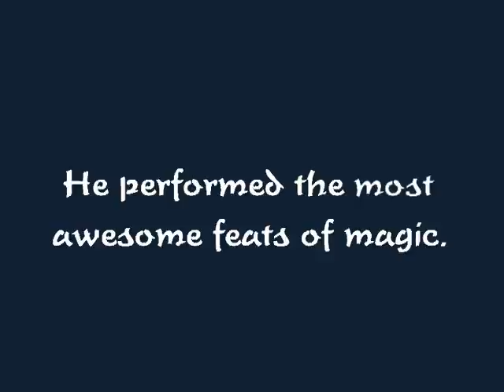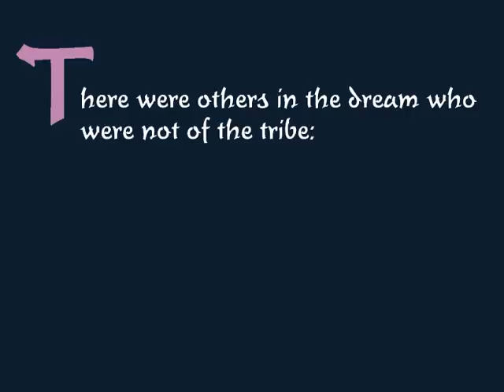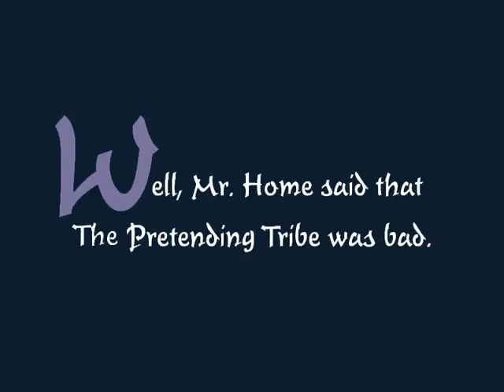The Rites of Pretending Tribe by John Dimes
The Rites of Pretending Tribe
by John Dimes

The children of the town of Asidelene are stricken with a bizarre sleeping sickness, save for one boy, Jarred, who does not easily succumb to the malady--for he knows its cause. It is the Pretending Tribe: Long Nails, the gentle giant with the bejewelled nails; Lord Fritter, the rascally speedster; Withershins the pickpocket; Batik, the dark lady; and their regal master Flicker, whose power alone holds sway over the minds and dreams of all the children.

Jarred is pursued by the Tribe, but is eventually, and safely companioned by several otherworldly individuals: The Lady Celeste Regent, a kindly practitioner of magic more than witch; the empathically gifted Abigail Ahern; the learned Noto Patria, and the mystical entity Mr. Home, a denizen from an eldritch and beneficial realm called Amodie Caboe, The Common Wheel.

Mr. Home and his team of fellow magicians concoct a plan to overthrow Flicker and his Pretending Tribe, but Flicker proves to be a far more cunning adversary than they ever realize, for he is a most deceptively convincing character. His powers, and his promises, are most seductive. Want to be a pirate? Want to be a knight? Want to fly? Certainly one can, if one chooses to come unto him.

Whatever, whereever, whomever one wishes to be is all there for the asking. Can all be fully realized there in slumber. All one has to do is submit to the community of dreamers, and the vastness of Flicker's dream. No one--but no one--is ever excluded...much to everyone's delight and detriment.

This surreal and imaginative tale whimsically explores the themes of awkward and misunderstood youth, the importance of strong familial bonds, power and its misuse, and the capacity for compassion for even the wiliest of characters.

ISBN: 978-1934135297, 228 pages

Print price:   $14.99